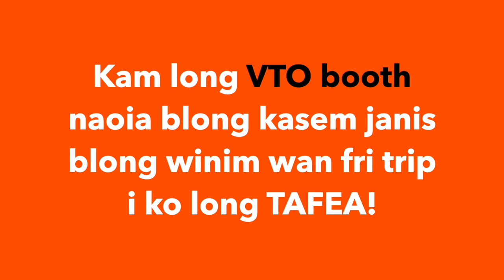Sneak Peek of Tafea Province, VANUATU